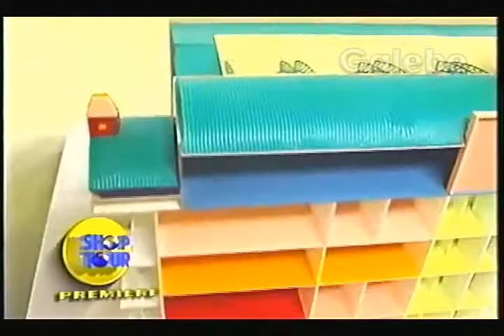INTER SHOPPING IPIRANGA ZÉ LUIZ GALEBE 20 10 1995